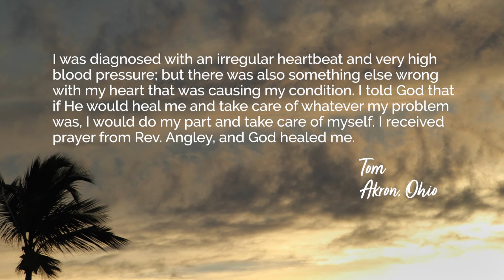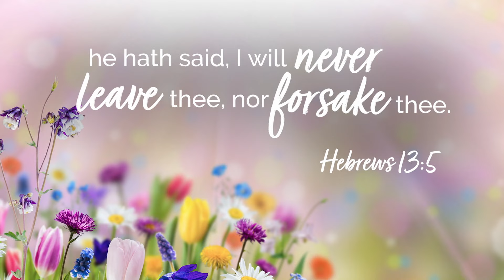Making Music for the Lord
Our Grace Family | Making Music for the Lord

Pete shares the story of how he found the Lord at a young age and God gave him talent to write, arrange and perform music for Him.